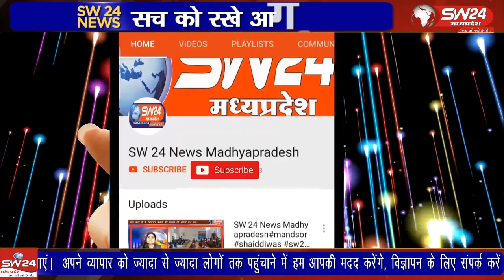सेगांव के संजय मुकाती ने दक्षिण अफ्रीका में कामरेड मैराथन 90 किलोमीटर की दौड़ में दुसरा स्थान प्राप्त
सेगांव के संजय मुकाती ने दक्षिण अफ्रीका में कामरेड मैराथन 90 किलोमीटर की सबसे बड़ी दौड़ में भारत की और से दुसरा स्थान प्राप्त व अर्पण मंडलोई जिन्होंने ने भूवनेश्वर में मप्र की और से खोखो में तीसरा स्थान प्राप्त किया।